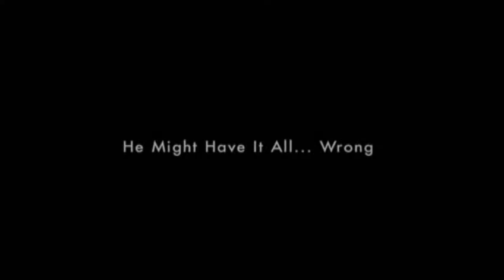110724 Cathy Davis Sermon